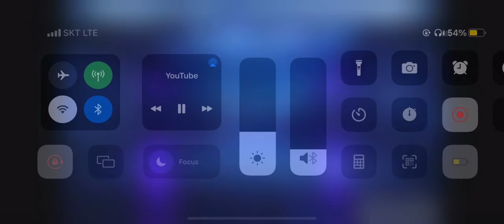Bohemian Rhapsody - Queen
Hey, guys~x) I've participated in SID carnival's Jazz dance competition and got 특별상 :D

Place_ @1MILLIONDanceStudioofficial
Choreo by meee